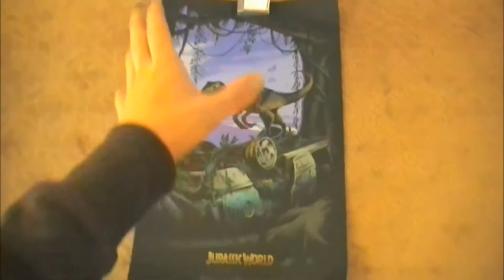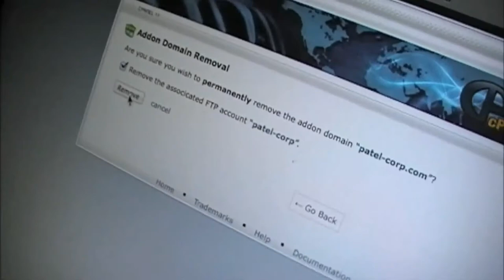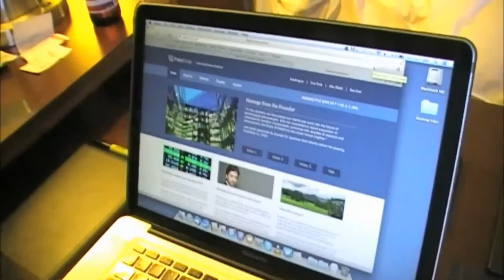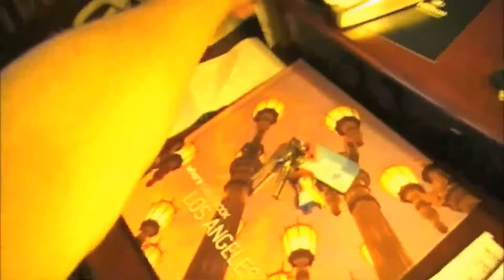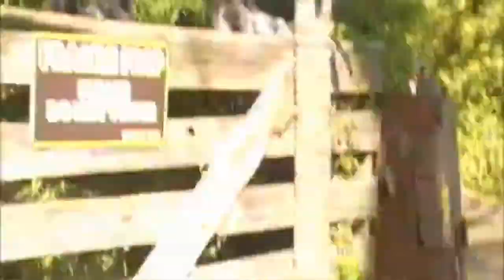Jurassic World Vlog - LA Trip 2014 (masraniglobal.com)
A vlog me and Tim recorded back in September 2014.